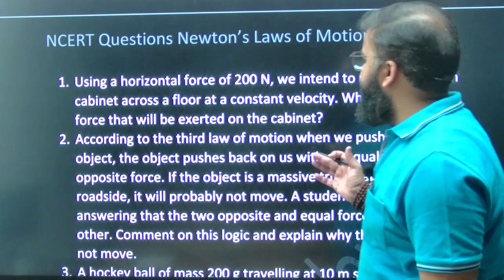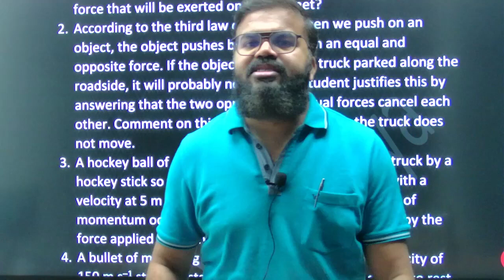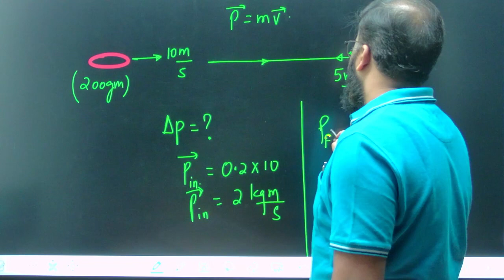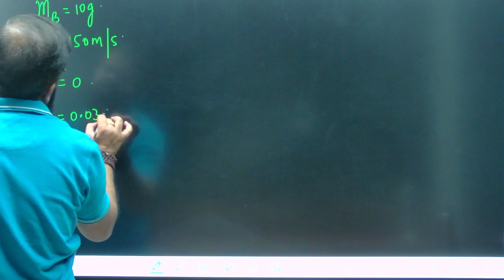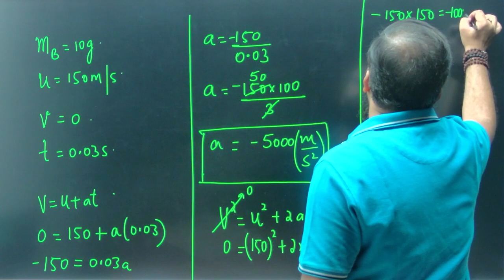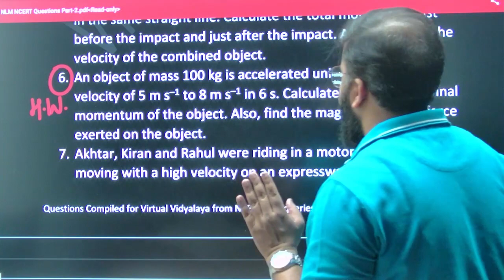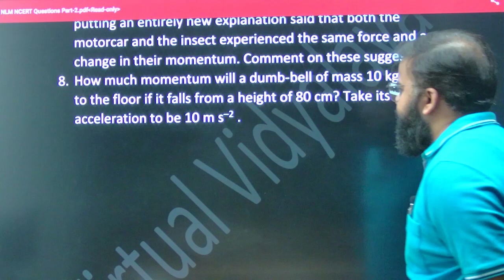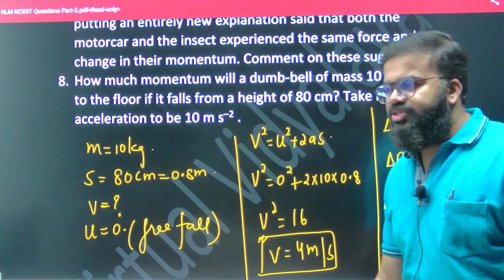DAY54 | CLASS 9 || NCERT Solutions of Newton's Laws of Motion || Part-2 || Virtual Vidyalaya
In this Video, 𝗩𝗮𝗿𝘂𝗻 𝗦𝗶𝗻𝗴𝗵 𝗦𝗶𝗿 will be discussing all the basic concepts of "Newton's Laws of Motion" needed to enhance your skills as a learner and to further improve your performance in various exams.

♦️Keywords♦️
75 days hard physics challenge
75 days hard challenge
75 days physics
75 hard day
75 days challenge
75 days physics virtual Vidyalaya
75 hard physics virtual Vidyalaya
virtual vidyalaya challenge
virtual vidyalaya physics
Virtual Vidyalaya Physics challenge